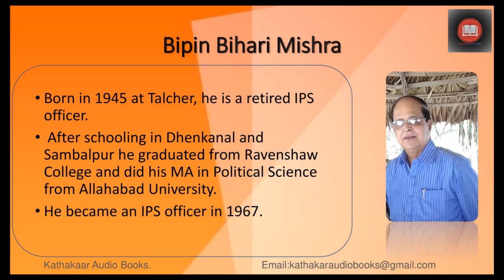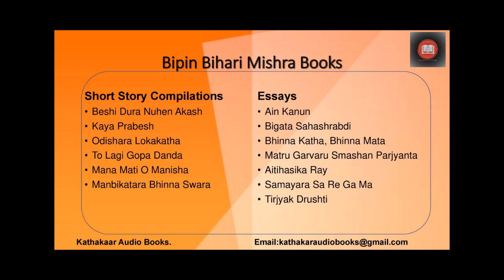Khela Katha Kathakaar Audiobooks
Kathakaar Audio Books brings its 192nd story 'Khela Katha' (ଖେଳ କଥା) by Sri Bipin Bihari Mishra.   Your channel brings a classic story every week. This story is presented by the writer himself. Audiobooks in the voice of the writer is rare. We are lucky that Shri Bipin Bihari Mishra has given his voice to his own story. Bipin Bihari Mishra is a retired IPS officer. He was a decorated police office and a much celebrated writer. He was born in 1945 at Talcher. His initial schooling was in Dhenkanal and later in Sambalpur. He did his graduation from Ravenshaw College, Cuttack. Then he did his MA from Allahabad university in Political Science. While doing his MA he cleared IPS in 1967 at the young age of 22 years. He was the DG Odisha Police from 2004 till 2005. He started writing while in the services in 1980. He has penned six novels, 17 story collection books, five compilation of articles, eight children’s and science books, two books on history, one book on law and four translations. He has translated book by iconic writer Gulzar and Shiv Khera. Some of his books are ‘Saharara Upakanthe’, ‘Manara Mukur’ and ‘Hasara Godhuli’. Gulzar’s award winning Urdu book ‘Urbi ki Us Paar’ was translated by Shri Mishra in the name ‘Dhuan O Anyanya Galpa’ (ଧୂଆଁ ଓ ଅନ୍ୟାନ୍ୟ ଗଳ୍ପ’). He was awarded Sahitya Ekadmi for this book in 2010. He has also won many other prestigious awards like Sharla Smman, Surendra Samman and many others. He continues to write stories as of 2021.
This story is presented by the writer himself. We are fortunate to get the audiobook in the writer’s own voice.

କଥାକାର ଅଡ଼ିଓ ବୁକ୍ସର ୧୯୨ ତମ ପ୍ରସ୍ତୁତି ଶ୍ରୀ ବିପିନ ବିହାରୀ ମିଶ୍ରଙ୍କ କ୍ଷୁଦ୍ର ଗଳ୍ପ  ‘ଖେଳ କଥା’।  ବିପିନ ବିହାରୀ ମିଶ୍ର ଙ୍କ ଜନ୍ମ ୧୯୪୫ ମସିହାରେ ତାଳଚେର ଠାରେ । ସେ  ଓଡ଼ିଶାର ପୁଲିସ ମହାନିର୍ଦ୍ଦେଶକ ବା DGP ଭାବେ ଦାୟିତ୍ୱ ନିର୍ବାହ କରିଥିଲେ। ଶ୍ରୀ ମିଶ୍ର ସାଧାରଣ ଜୀବନର ଅନୁଭୂତିକୁ ପ୍ରସ୍ତୁତ କରନ୍ତି ଭାବ ଓ ରୂପ ଦେଇ, ଯାହାକି ପାଠକକୁ ଚିନ୍ତା କରିବାକୁ ବାଧ୍ୟ କରେ।
ଏ ପର୍ୟନ୍ତ ସେ ଲେଖିଚନ୍ତି ଅନେକ ଉପନ୍ୟାସ, ଗଳ୍ପ ସଂକଳନ ଓ ଅନେକ ଅନ୍ୟାନ୍ୟ ରଚନା ।
ଶ୍ରୀ ମିଶ୍ରଙ୍କ କିଛି ରଚନା ହେଲା ସହରର ଉପକଣ୍ଠେ, ମନର ମୁକୁର, ହସର ଗୋଧୂଳି। ସେ ଗୁଲଜାରଙ୍କର ଲୋକପ୍ରିୟ ପୁସ୍ତକ ‘ଉର୍ବୀକି ଉସ ପାର’ ର ଓଡିଆ ଅନୁବାଦ କରିଥିଲେ। ସେହି ପୁସ୍ତକର ନାମ ‘ଧୂଆଁ ଓ ଅନ୍ୟାନ୍ୟ ଗଳ୍ପ’।
୨୦୦୭ ମସିହାରେ ଶ୍ରୀ ବିପିନ ମିଶ୍ର କେନ୍ଦ୍ର ସାହିତ୍ୟ ଏକାଡ଼େମୀ ପୁରସ୍କାରେ ସମ୍ମାନିତ ହୋଇଥିଲେ । ଏହା ବ୍ୟତୀତ ସେ ଓଡ଼ିଶା ସାହିତ୍ୟ ଏକାଡ଼େମୀ, ଶାରଳା ପୁରସ୍କାର ସୁରେନ୍ଦ୍ର ସମ୍ମାନ ଓ ଅନେକ ସମ୍ମାନନୀୟ ପୁରସ୍କାରରେ ଅଳଙ୍କୃତ। । କିନ୍ତୁ ଆଜିର କାହାଣୀ ପ୍ରସ୍ତୁତ କରିଛନ୍ତି ନିଜେ ଲେଖକ ଶ୍ରୀ ବିପିନ ବିହାରୀ ମିଶ୍ର । ଆସନ୍ତୁ ଶୁଣିବା କ୍ଷୁଦ୍ର ଗଳ୍ପ  ‘ଖେଳ କଥା ’ ଲେଖକଙ୍କ କଣ୍ଠରେ ।